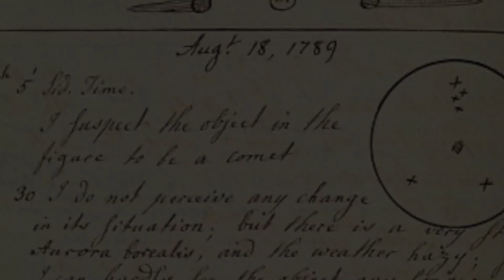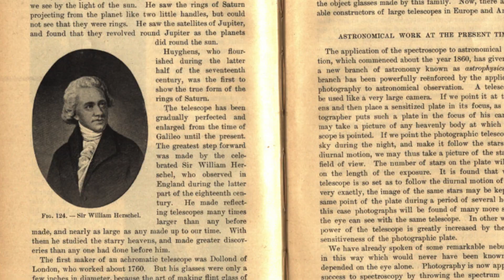Comet Caroline | Adler Planetarium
Born in March 1750, Caroline Herschel was a European astronomer who was the first woman in the UK to receive a salary as a scientist. She is famous for cataloging thousands of nebulae and discovering eight comets—including the periodic comet 35P/Herschel-Rigollet that has an orbit of 155 years. However, she didn't get the recognition from society or the astronomy community for her contributions to space science that she deserved until much later in her life.

📱 Sign up for our stellar emails to get the most up to date information about special events, museum tickets, free online programs, and more

🌌 Look through historic constellations from our planetarium collection in our online exhibit

MUSIC CREDITS
Written and Performed by Meredith Stepien
Produced by Mark Swiderski
Video Edited by Meredith Stepien

IMAGE CREDITS
Caroline Herschel's Book of Observations (Images from Aug 28, 1782 to Feb 5, 1787, and July 7, 1788 to Aug 15, 1797, p.51, and July 7, 1788 to Aug 15, 1797, pp.50-51) who reproduced them with kind permission of the Royal Astronomical Society, from the Herschel Archive
Sir William Herschel and Caroline Herschel. Colour lithograph by A. Diethe, ca. 1896 (Reference 4183i) from Wellcome Images, a website operated by Wellcome Trust, a global charitable foundation based in the United Kingdom

Adler Collection Items:
Image P-144: Caroline Herschel’s Portrait
QB45 .N54 1900: William Herschel’s Portrait from book

SFX CREDITS
Space visualizations made with Digistar